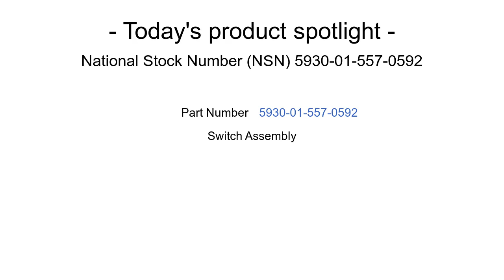NSN 5930-01-557-0592 Switch Assembly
NSN: 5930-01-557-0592 a Switch Assembly. Part Number: 2049-D. This product can be located in our Switches section on our